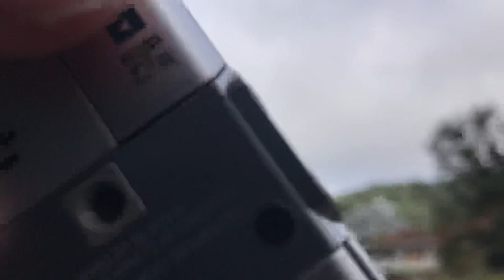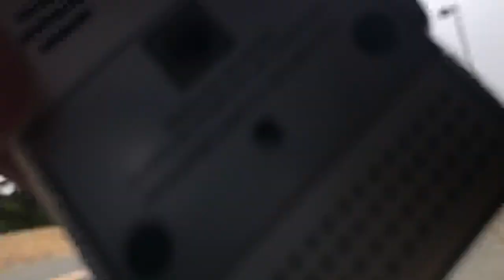Katie Is Back!!! On The Cardboard Run With Two Man Crew!!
Well, guess who's back on the cardboard run!! You guessed it, Katie is back!!! After about a month of being gone, she is back out on the road! Ivan had a helper on back again, and they were moving! They got the run done in less than an hour!

Well, that's it for this one! I hope you enjoy Katie back on the cardboard run! Comments greatly appreciated! Enjoy guys!